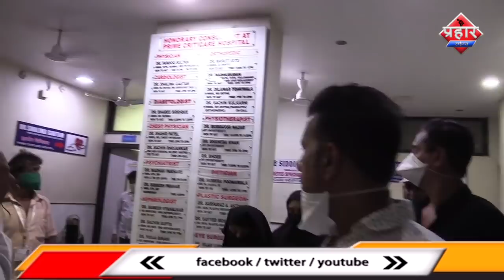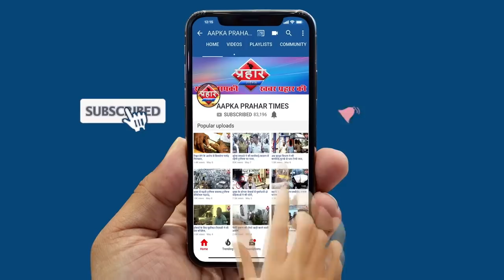कोरोना के डर से मुंब्रा में हास्पिटल बंद थे शानु पठान ने TMC के मद्द से खोलवा||Aapka Prahar Times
कोरोना के डर से मुंब्रा में कई हास्पिटल बंद थे
नगरसेवक शानु पठान ने TMC  के मद्द से खोलवा